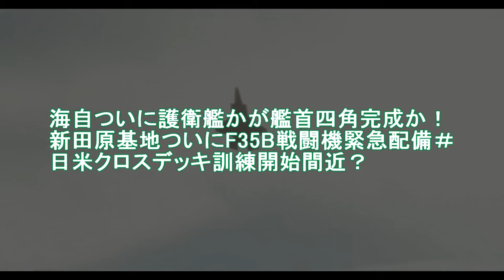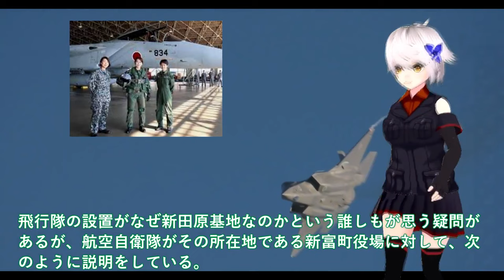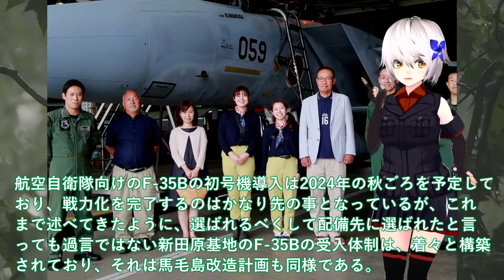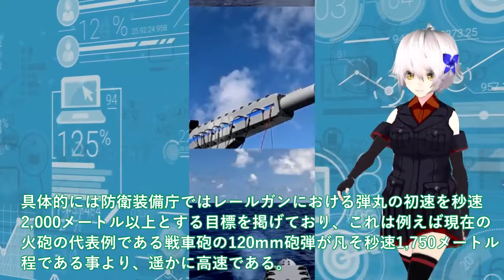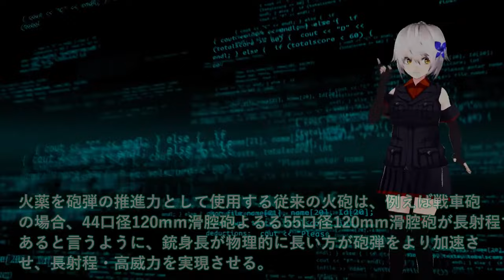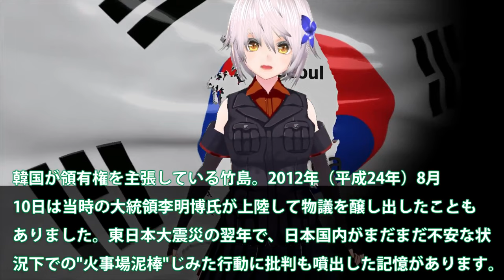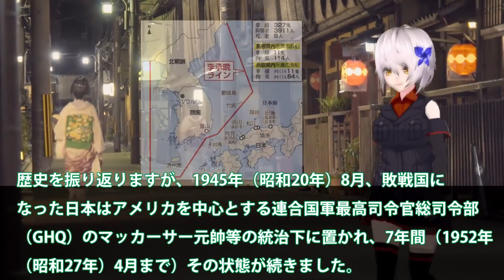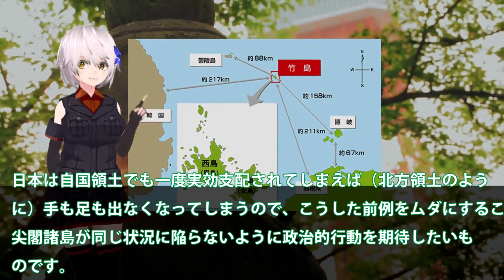【防衛軍事力】陸海空自最強 海自ついに護衛艦かが艦首四角完成か！新田原基地ついにF35B戦闘機緊急配備＃日米クロスデッキ訓練【ゆっくり解説】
1海自ついに護衛艦かが艦首四角完成か！新田原基地ついにF35B戦闘機緊急配備＃日米クロスデッキ訓練開始間近？

2防衛省ついに電磁砲量産体制か！防衛装備庁レールガン射撃テスト成功で自衛隊歓喜＃洋上艦艇装備で射撃試験は世界初世界をリード？

3日本領有権竹島に世界が日本領土と！韓李承晩ライン嘘っぱち・・・世界が疲れる韓告げ口外交とは？